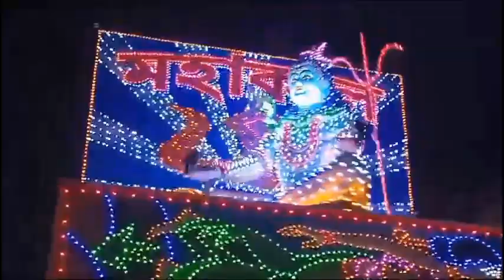বাংলার_লোকউৎসব_কাটোয়ার_কার্ত্তিক_লড়াই _২০২৩ ) katwa kartik puja pandel II 2023 II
বাংলার লোকউৎসব কাটোয়ার কার্ত্তিক লড়াই ( ২০২৩ )